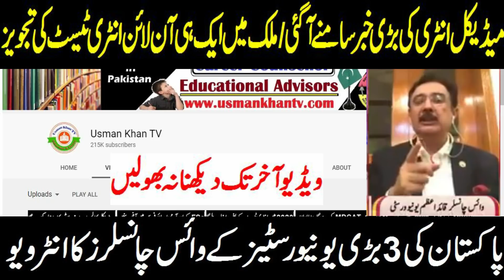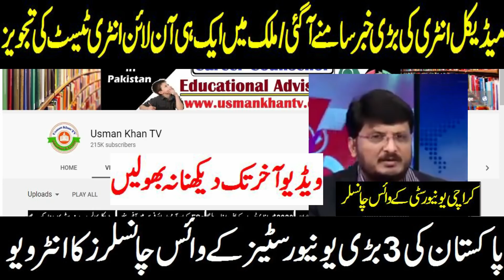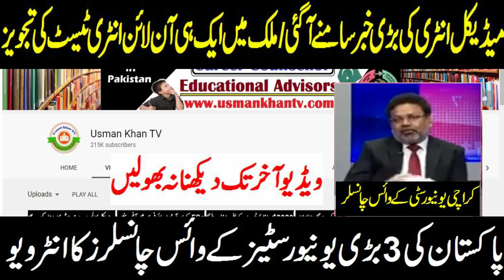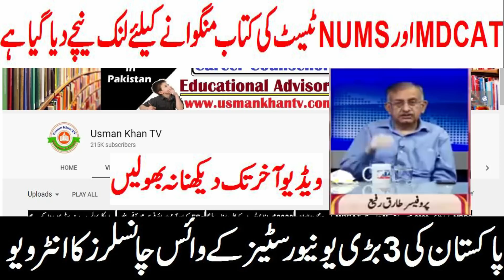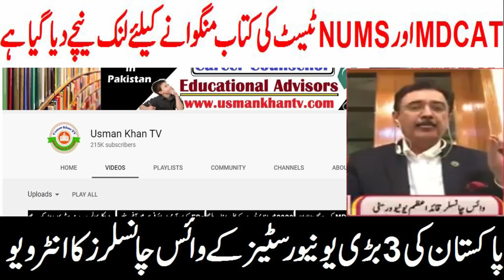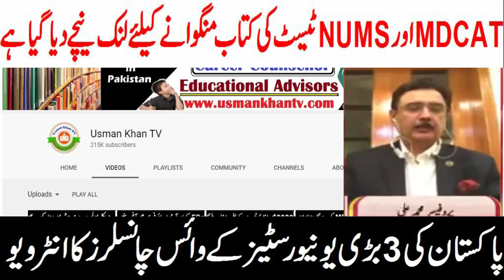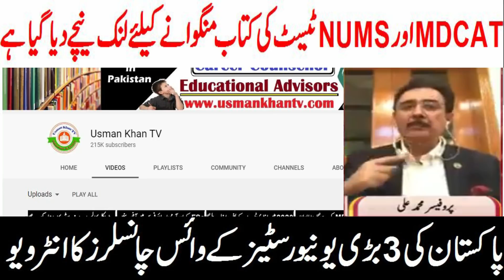3 Universities VC Interview !! MDCAT Big News All Exams and New Policy